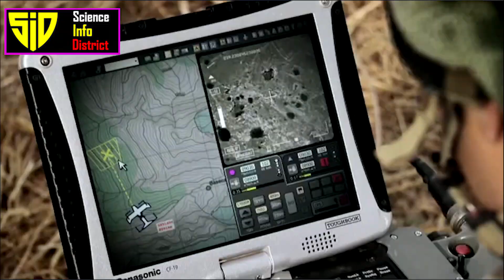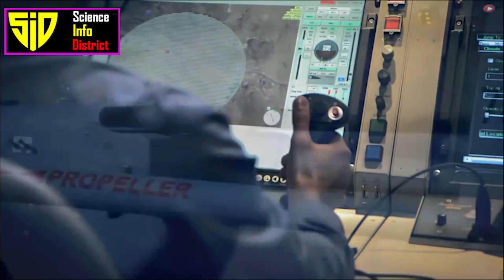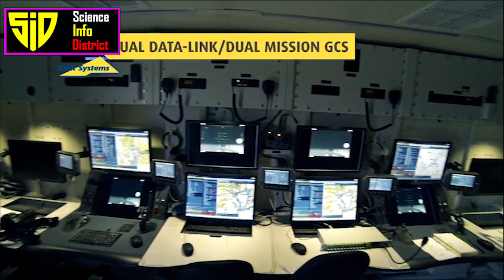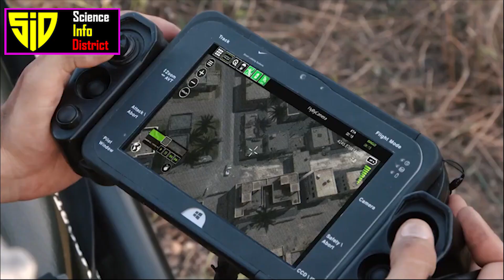Israel Top Military Drones 2023📡📡 | Shocking Drone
Israel top military drones.
Israel is widely recognized as a leader in the field of unmanned aerial vehicles (UAVs), also known as drones. Israel is one of the largest operators of drones in the Middle East and it is also a net exporter of the technology. In mid-2017, it was estimated that Israel accounted for more than 60% of international UAV exports over the previous three decades and had delivered 165 UAV units to foreign buyers in that time. Here are some of the top military drones developed by Israel:
Point b
1. Point Blank drones: The device, dubbed Point Blank, is a small electro-optically guided missile that can be carried in a soldier's backpack. It can be launched and operated by a single soldier. Loitering munitions are also known as “suicide drones” or “kamikaze drones.” The system meets the battlefield requirement of providing independent and organic capability to tactical units ranging in size from small tactical teams to battalions. POINT BLANK enables these units to attack a variety of targets in real time with high precision and lethality without the need for assistance. The missile is launched by a single soldier and can take off and land vertically from the soldier’s hand.
00:00 Intro
01:02 6.Skylark I
02:00 5.Harop
03:17 4. Aerostar
04:29 3. Hermes 900
05:58 2. Heron TP
07:28 1. Point Blank drone
2. Heron TP: Also known as the Eitan, this drone is capable of staying aloft for over 52 hours and has a maximum altitude of 45,000 feet with payload capacity of 250 kg and max speed of 207 km/h. It is equipped with an advanced surveillance and intelligence-gathering system and can be armed with missiles and bombs for strikes.
The Eitan MALE UAV’s mission capabilities include surveillance, reconnaissance, battle damage assessment, target acquisition, aerial refueling, intelligence gathering, and missile defense. The Indian Government approved the purchase of ten-armed Heron TP UAVs for the Indian Air Force in September 2015. IAI signed a $600m agreement with Airbus for leasing Heron TP UAV to Germany’s Federal Ministry of Defense, in June 2018.
3. Hermes 900: Hermes also known as The Zik drone is used for intelligence, surveillance, and reconnaissance missions, and has the ability to fly at high altitudes and in adverse weather conditions. It is equipped with a variety of sensors and cameras, including synthetic aperture radar (SAR) and infrared (IR) imaging. Hermes has payload capacity of 350 kg with max speed of 220 km/h. It can reach maximum altitude of 30,000 feet. Azerbaijani media first mentioned the procurement of the Hermes 900 in August 2017, reporting up to 15 units having been purchased. The Government of Canada announced its award of a contract to Elbit Systems for the procurement of a single Hermes 900 in late 2022 for use by Transport Canada in oil spill detection, environmental surveys, and monitoring Canada's Arctic.
4. Aerostar: This drone is used for intelligence gathering and surveillance missions, and is equipped with high-resolution cameras and advanced sensors. It has a range of over 150 km and can fly at altitudes of up to 18,000 feet. It has max speed of 200 km/h with max 12 hours flight time. It has payload capacity of 230 kg. The Polish Forces awarded a $30m contract in March 2010 for two Aerostar systems, each comprising four UAVs, a ground control station, and an automatic take-off and landing payload. The first Aerostar was deployed in Afghanistan in 2010 while the second is being used for training purposes.
5. Harop: This drone is designed to be used as a loitering munition, meaning it can hover over a target and then strike when the target is identified. It is equipped with a warhead and can be controlled remotely or fly autonomously. It was first used in combat by Azerbaijan in the Nagorno-Karabakh conflict in April 2016. It can achieve max speed of 417 km/h with max range of 1000 km and flight time of 9 hours. Harop can achieve max altitude of 15000 feet.
6. Skylark I: This drone is a small, hand-launched UAV that is used for reconnaissance and surveillance missions. It has a range of up to 50 km and can fly for up to 90 minutes. It can carry payload 1.2 kg with max height of up to 16000 feet. It comprises different categories from Skylark 1 to Skyark3 depending on max altitude, endurance, range and payload capacity.